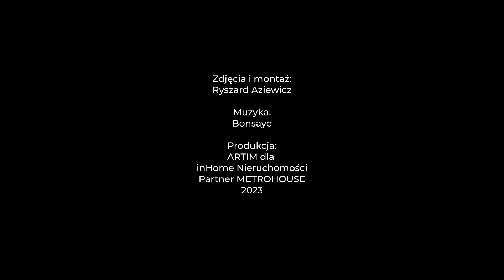PYKO245 Działka Ruszajny